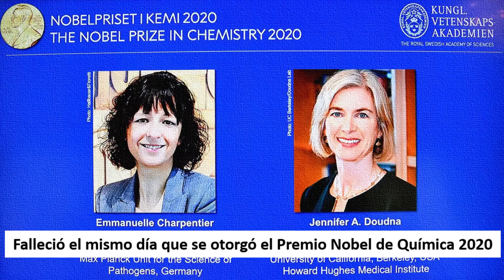Dr. Mario Molina, ganador del premio Nobel de Química muere a los 77 años [SUSCRIBETE 🙏👍🔔]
Dr. Mario Molina, ganador del premio Nobel de Química muere a los 77 años. Es una pena saber que Mario Molina falleció el día de hoy 07/10/20. Fue acreedor del Premio Nobel de Química en 1995. Es uno de los 3 mexicanos ganadores de este prestigioso premio. Justamente el día de hoy se anunció a los ganadores del Premio Nobel de Química 2020. Descanse en paz Mario Molina 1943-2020.

Si tienes alguna duda o sugerencia házmela saber en los comentarios.

Hola, mi nombre es Luis, soy Investigador Postdoctoral en el Instituto de Inmunología e Informática de la Universidad de Rhode Island, en los Estados Unidos. Realicé una Estancia Postdoctoral por un año en la Universidad de Alabama en Birmingham, USA. Cuento con un Doctorado en Ciencias Biomédicas y soy Licenciado en Química Clínica. Con orgullo digo que soy egresado de la Universidad Veracruzana.

Bienvenidos al canal de Luis Alberto Sánchez Vargas, PhD. Este es mi canal de divulgación científica. La idea de mi canal es poder ofrecer ayuda a jóvenes que pretendan ser investigadores en el área biomédica. Estudiantes de licenciatura, maestría, doctorado y todo aquel interesado. En estos videos les comparto consejos básicos que les ayudaran a lograr sus objetivos y tener una visión más clara de lo que se realiza en ciencia.

Subo videos nuevos cada semana. Cualquier duda o comentarios háganmelo saber y con gusto lo responderé.